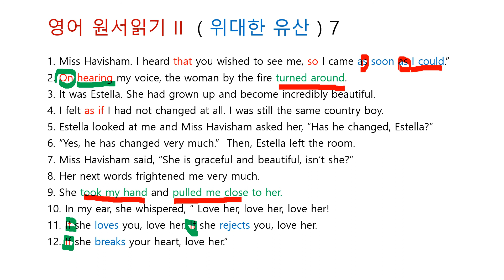영어 원서읽기 II ( 위대한 유산 ) 7